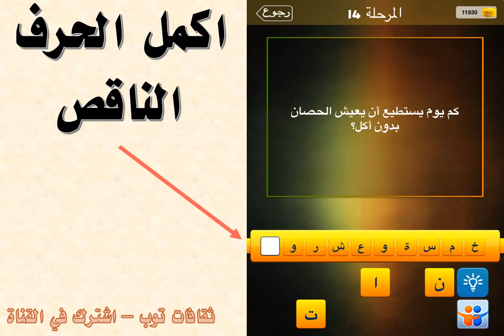كم يوم يستطيع ان يعيش الحصان بدون اكل ؟